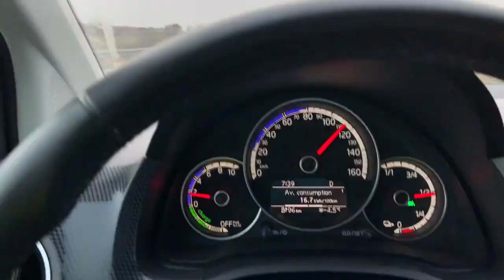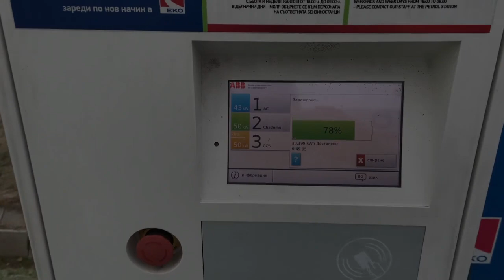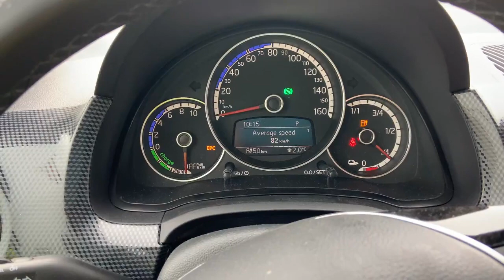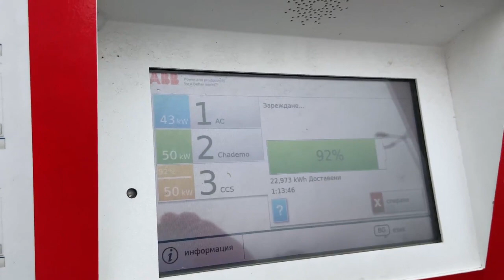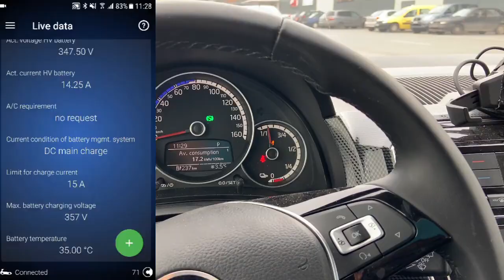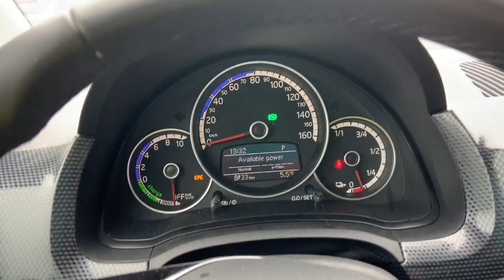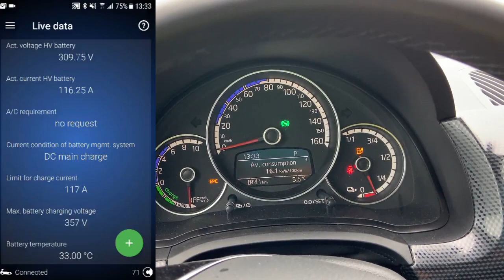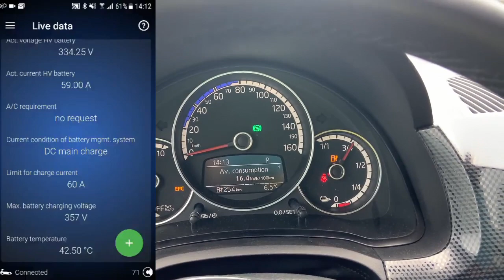How many DC fast charges can we do with Volkswagen e-up in a day?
When in the summer my car rapid gated the second time I DC fast charge it I was wondering what will be the limit in the winter. For that reason I tested how many times I can DC fast charge Volkswagen e-up (It should be the same with Seat Mii electric or Skoda Citigo iv) with cold battery. Here you can watch the result.